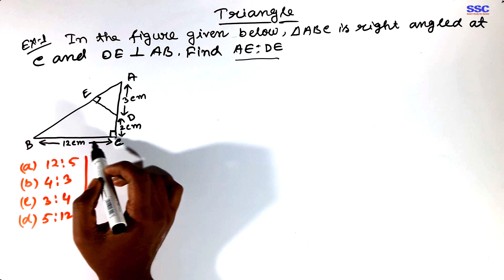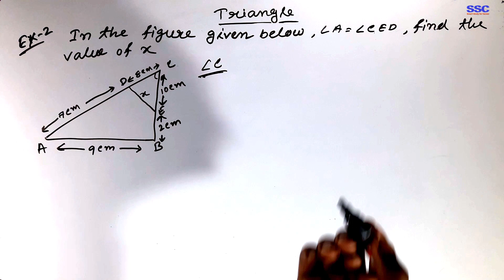GEOMETRY | TRIANGLE AND ANGLE | SSC | RRB | BANK | UPSC | GOVT. JOB etc [hindi]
In this video we shall discuss about Geometry Tricks and Triangle Tricks for Geometry high level questions in very less time and with accuracy. Most of the exams including SBI PO, IBPS,CLERK, RAILWAYS,SSC CGL, SBI PO 2017, BANK PO, RRB PO, RBI CLERK, SSC CGL, LIC,RAILWAYS, RBI and other competitive exams consist of questions from this topic and many students facing difficulty while solving such questions. So i tried to make the task easier. You will definitely find change in your speed and accuracy while solving these type of questions.

In this maths video we diacussan easy way to triangle.

Here you can:
● Learn Fast Geometry Tricks.
● Learn How to solve triangles problem.

By Jahir Abbas Khan